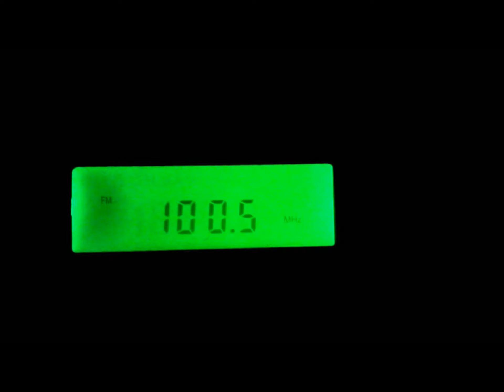Jess Wade - Radio Interview (KZHE 100.5 FM Terry Burford Request Show, Magnolia, AR, July 3, 2019)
Interview on KZHE 100.5 FM, Magnolia, Arkansas, Terry Burford Request Show. Jess talks about home, songwriting, and performing. Includes videos of original songs, "Your Country Ain't Country No More," "Believe Me Belinda," and "Crazy Me."